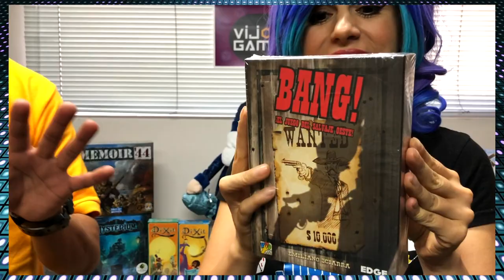Catalogo juegos de Rol en Español - Vijoan Games ► Juegos Juguetes y Coleccionables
Catalogo de Juegos de Rol en Vijoan Games Mexico Juegos en español - vijoangames.com